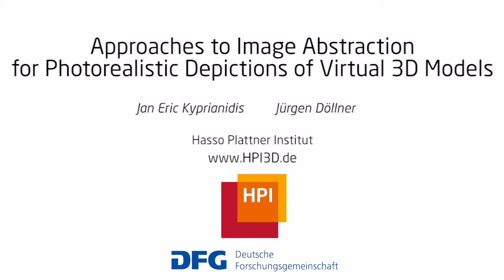Approaches to Image Abstraction for Photorealistic Depictions of Virtual 3D Models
In this video approaches of automatic image abstraction, applied to images and image sequences derived as views of virtual 3D city models and landscape models are presented. Abstraction provides the prerequisites to visually communicate uncertainty, to simplify and filter detailed elements, and to clearly encode displayed information of complex geospatial information. In addition, it offers many degrees of freedoms for artistic and stylistic design of cartographic products.
In the appertaining paper a concept that extends the classical visualization pipeline by cartography-specific functionality, object-space and image-space abstraction, which also represent the two principle ways for implementing cartographic visualization systems is introduced.  Furthermore, the general working principles and implementation of an automatic image-space abstraction technique that creates high-quality, simplified, stylistic illustrations from color images, videos, and 3D renderings is outlined.